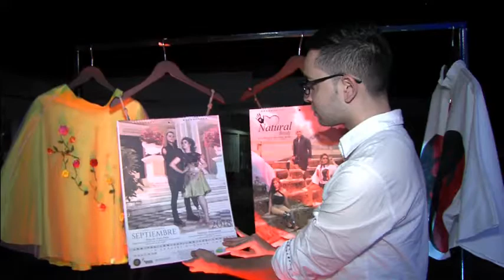Mar 12 2018 Llega Calendario ‘A 12 Manos Natural Beauty 2018’ buscando romper estereotipos